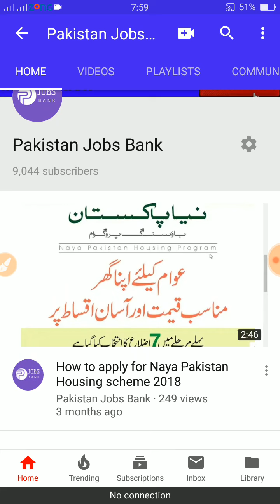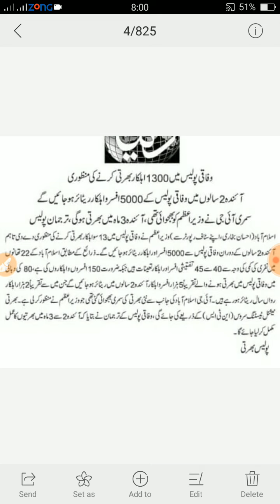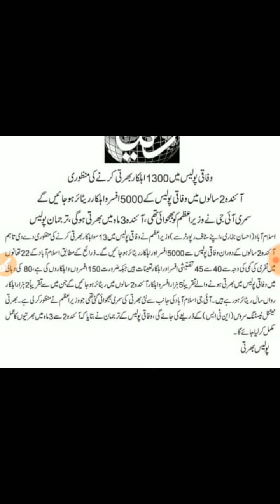islamabad police jobs 2019 | federal government jobs in pakistan